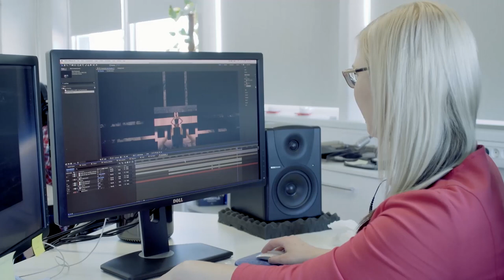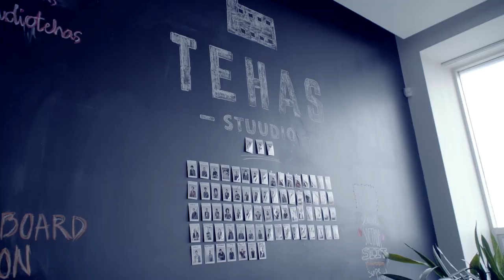NOËP x ÜENSO @ Kultuurikatel - MAKING OF VISUALS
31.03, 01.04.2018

Kontserdi meeskond

NOËPi Manager               Thea Zaitsev
Korraldusjuht                    Karl Sirelpuu
Helitehnikud                     Allar Tiigi, Kaur Kenk
Valguskunstnik                Timo Tali
Visuaalkunstnik               Pille Kannimäe
LED-ekraanide disain      Timo Tali, Allan Pill
Pixel mapping                   Allan Pill, Ahto Vaher
Tehniline tugi                    RGB Baltic
TV ülekande teostus       Telia Eesti, Markor Meedia, Levira

Videovõtete meeskond

Režissöör / Produktsiooni koordinaator       Pille Kannimäe
Produktsiooni koordinaator                            Laura Lisete Roosaar
Operaator                                      Mart Vares
Osatäitjad                                      Luule Komissarov,
                                                        Kärt Anton, Norman Salumäe,
                                                        Shion Yokoo, Nnenna Obiekwe
Stilist / Kostüümikunstnik          Kristiina Jeromans
Grimmikunstnik                            Mari-Ly Kapp
Juuksestilist                                  Helina Mägedi
Kunstnik                                         Pille Kannimäe
Valguskunstnik                             Timo Tali
Assistendid                                    Bert Roostik, Salomé França
Fotograafid                                    Eliisa Vellama, Salomé França

Videograafika tootmimeeskond

Montaažirežissöör     Pille Kannimäe
Montaaž                       Pille Kannimäe, Andre Kais, Eliisa Vellama
Videograafika              Pille Kannimäe, Andre Kais, Eliisa Vellama,
                                       Salomé França
Stock-materjalid         Julius Horsthuis, Guillaume Juin, bigstockphoto.com,
                                       videohive.net
Värvimäärajad             Pille Kannimäe, Henri Piiroja

Making-of video:

Montaaž                Pille Kannimäe
Operaatorid           Chris Männik, Tanel Meos, Mart Vares, Sander Allikmäe
TV ülekande materjalid       Telia Eesti
Muusika                 NOËP ''Places''
Tõlge                      Kaarel Kõivupuu, Liina M. Sarapik